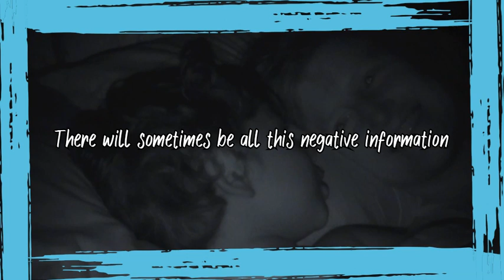Daj - Heart and Soul (Official Lyric Video)